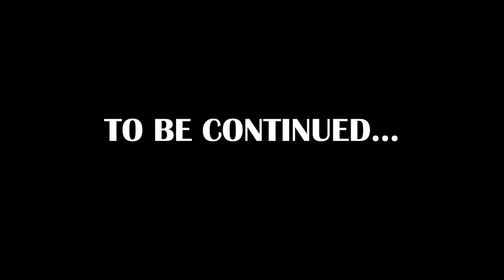Vlog 49 - Filipina Tries Thai Food at the Zoo in Rapperswil, Filipina Exploring Switzerland 🇹🇭🇨🇭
Hi guys,
on this video i visited the Knies Kinderzoo in Rapperswil Switzerland. It was not a normal day in Zoo. On this weekend was a Thai Cultural Event in this Zoo. Because of 90 years friendship between Thailand and Switzerland. And the Entrance Fee was for everyone free after 4:00 PM. So i taked the chance to explore the Zoo and try some Thai Food and watched different Live Events.

Knies Kinderzoo
Oberseestrasse 36
8640 Rapperswil

Knie's Kinderzoo (German: Knies Kinderzoo) is a zoo aimed for children. It is located in the Swiss municipality of Rapperswil.

Aimed for children, the zoo is located at Oberseestrasse nearby Seedamm respectively Rapperswil railway station on upper Lake Zürich. Ending winter season, Kinderzoo opens daily from 9 am to 6 pm between the first Saturday in March and 31 October, including Sundays and public holidays.

Knie's Kinderzoo particularly aims at children (Kinder in German) and belongs to the Swiss National Circus Knie tradition. The interaction between the visitors and the animals is a speciality of this zoo, for example, various pets can caressed and fed. Visitors may obtain food specially selected for the animals (mostly popcorn!) in designated bowls. The zoo does not include any predators, but elephants, ungulates, camels, several species of monkeys, rodents, kangaroos, giraffes[4] and a whole range of birds – 303 animals of 51 species in all. The zoo also offers a sea lion show, two restaurants, refreshments, a horse tram and games.[5] Since the dolphin approach in captivity fell into disrepute, the well-known zoo's dolphin show has been closed years ago. The zoo is part of the winter quarters of the Circus Knie and also houses circus animals that are not on tour.

About me:
My name is Cristy Ann but you can call me Ann.
I am Filipina living and exploring Switzerland. 😊

I started with this videos, because i didn't found a job yet. If you like my videos or you just wanna help me, then LIKE, WATCH and SHARE my videos, I would be very happy.

And I thank you ☺️
Mabuhay🇵🇭🇨🇭